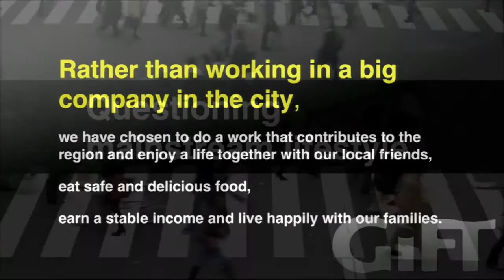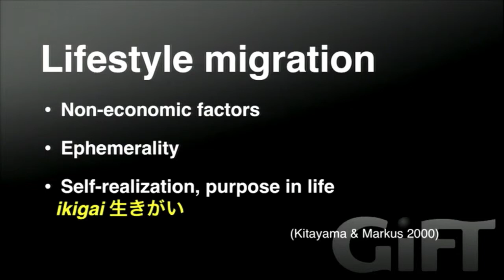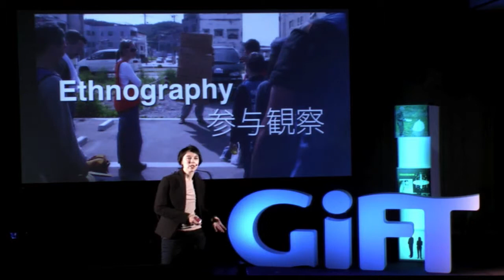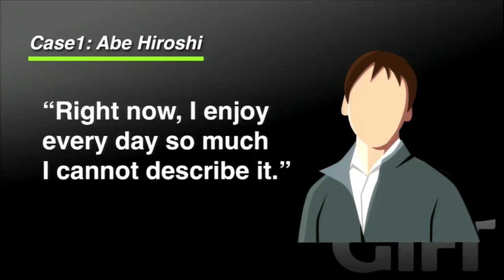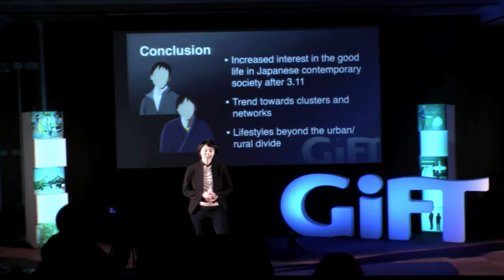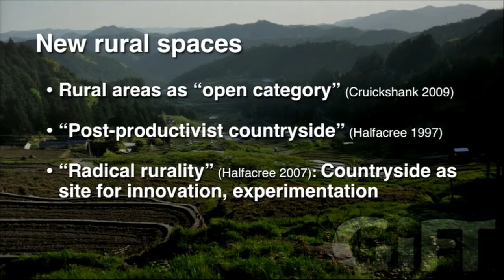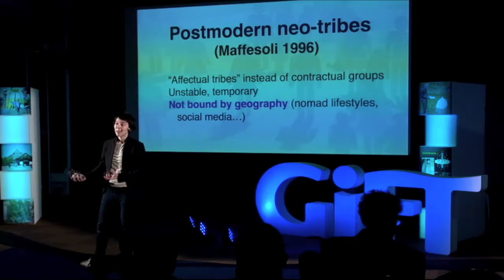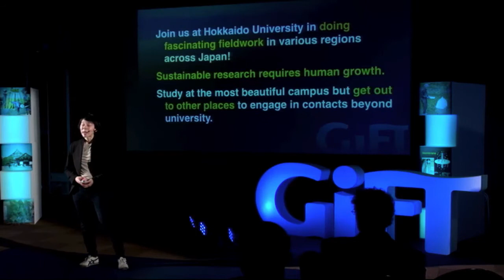GiFT2013 Relocating to the Countryside in Contemporary Japan: The Quest for Purpose in Life (ikigai)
What leads young well-educated adults between ages 20 and 40 to relocate to rural areas from urban sites? Dr. Susanne Klien immersed herself in the lives and communities of recent migrants throughout Japan who were seeking work that contributes to the region, a lifestyle where they can enjoy local friends, eat safe and delicious food and earn a steady enough income to support a family. Is this emerging neo-tribal lifestyle beyond the urban rural divide going to continue to grow? Like many an intriguing talk, this generates as many questions as it answers.

Dr. Susanne Klien (International Student Center)
Research Area: Tourism, Studies of Happiness